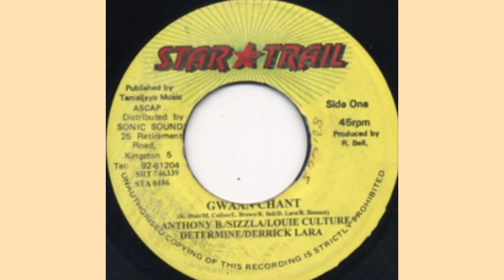Anthony B / Sizzla / Louie Culture / Determine / Derrick Lara ~ Gwaan Chant